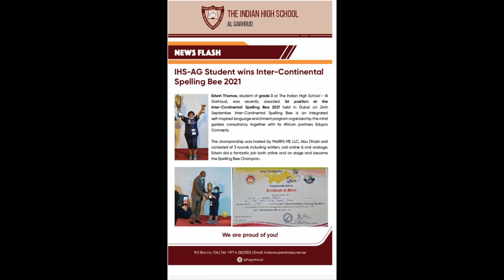InterContinental Spelling Bee Championship II Highlights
InterContinental Spelling Bee Championship II Highlights2021